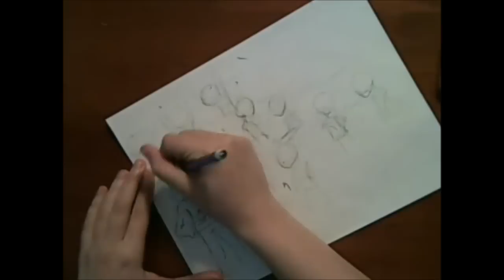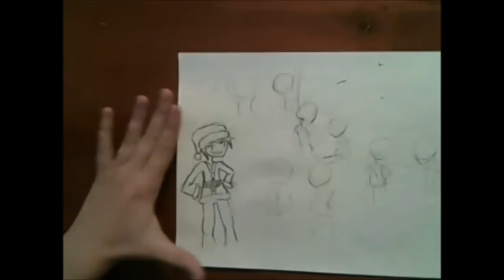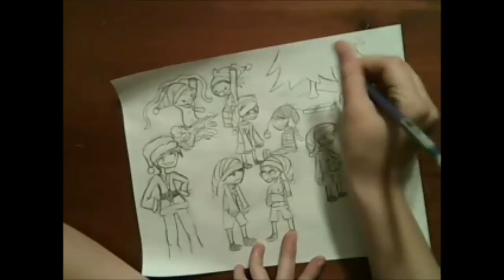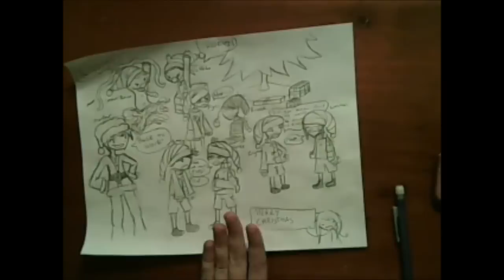Speed Art w/ Pogo: Christmas Special!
Pogo draw's a special picture for Christmas!

Also, sorry to the staff who didn't quite know that this speed art was going to be very festive and goofy! :P -Pogo